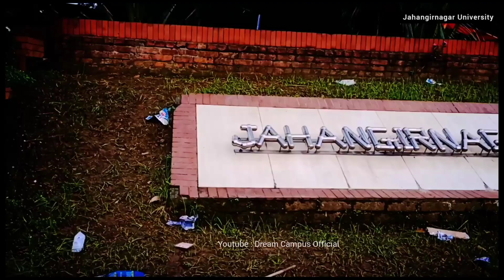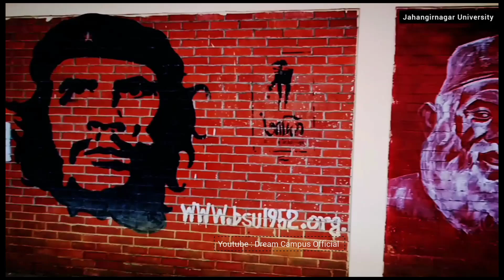পাখির চোখে স্বপ্নের জাহাঙ্গীরনগর বিশ্ববিদ্যালয় | Jahangirnagar University | Dream Campus Official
⚠️ সতর্কতাঃ এই চ্যানেলের ভিডিও কপি করে বা ইডিটিং করে মিউজিক লাগিয়ে বা DJ বা যে কোন অংশ কোন মাধ্যমে রি-আপলোড করলে সরাসরি ষ্টাইক খাবেন!
ধন্যবাদ ! 🚫

**🚫 ANTI-PIRACY WARNING🚫 **

This content is Copyright to Dream Campus Official Channel. Legal action will be taken against those who violate the copyright of the following material presented!🚫